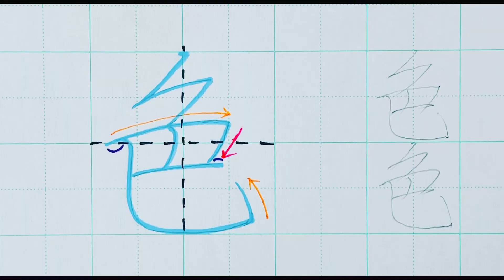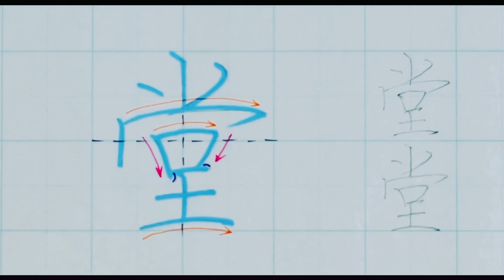【ペン字教室】美文字プロセスの見える化 Part686「尻」リクエスト編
書道塾では教わらないこと

1日1文字上手になってみませんか？